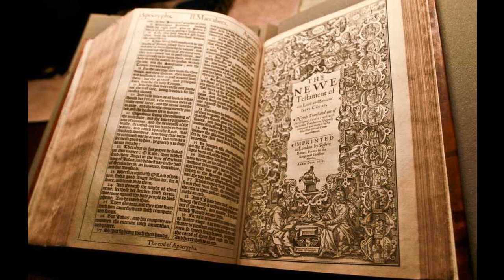Nahum 2 - KJV - Audio Bible - King James Version 1611 Dramatized